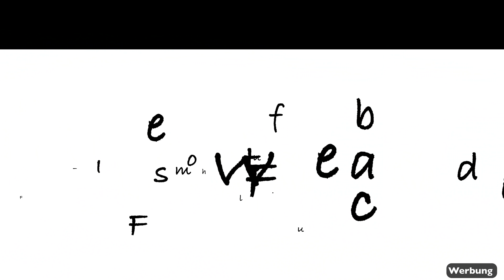Was ich mir von einer Olympus PEN-F MK2 wünsche!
Ich philosophiere heute über die Fragen, ob man aktuell noch Olympus respektive Micro Four Thirds (mft) kaufen kann/sollte?